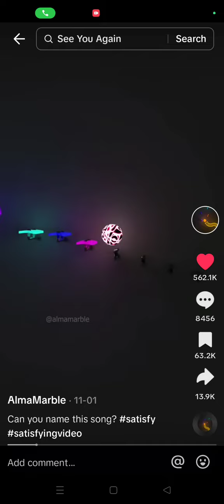is this easy 4 you?